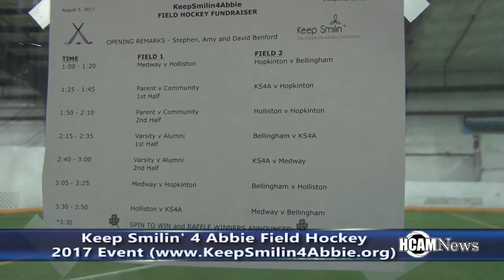Keep Smilin 4 Abbie Field Hockey 2017